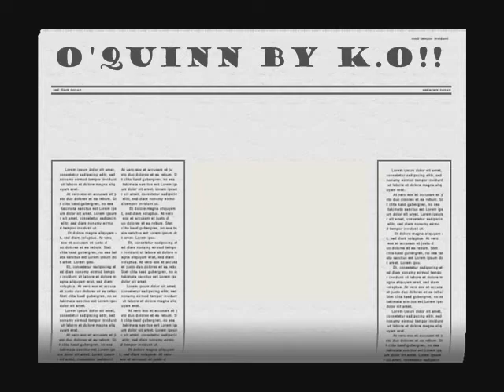BRO RINGSIDE KO.wmv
hard hittin 125 lbs Robert O'quinn